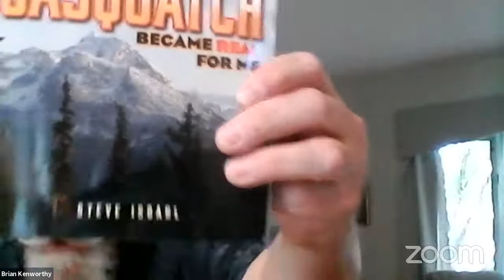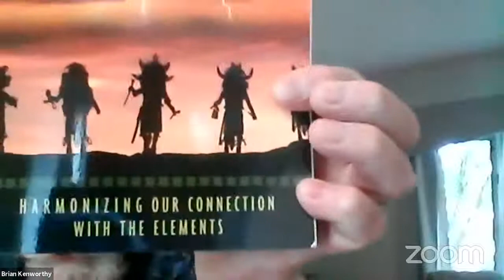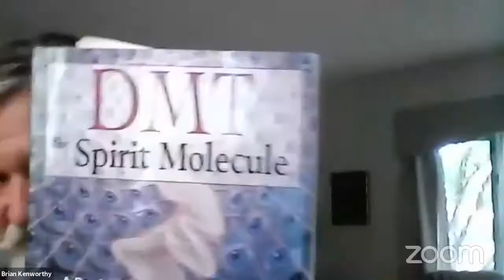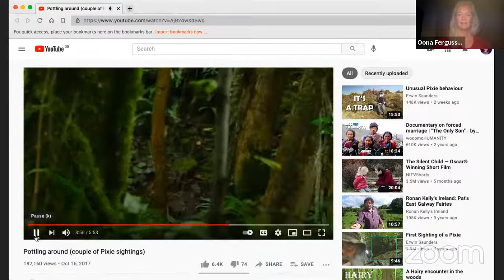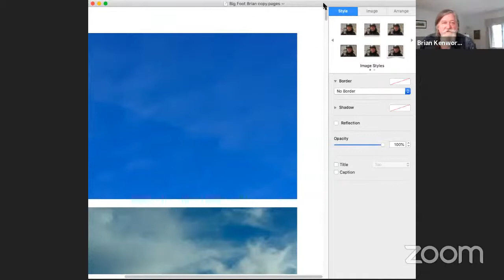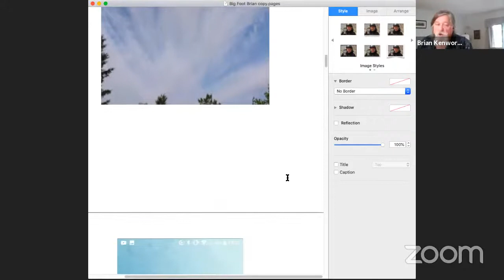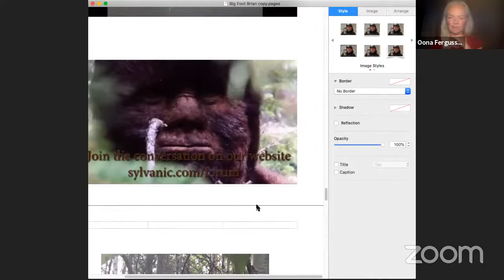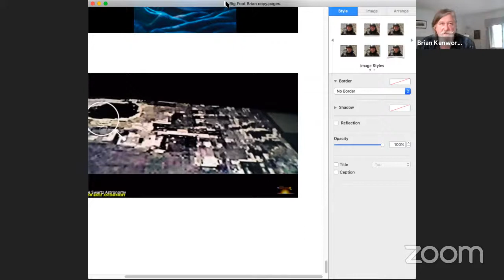Brian Kenworthy speaks on High Strangeness, Big Foot and Black Triangles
Brian Kenworthy is a member of the Calgary ce5 team in Canada. He has spent 36 years of his life driving trains across the vast expanse of the Canadian countryside, and has sharpened his awareness for high strangeness. Brian says: "There's something going on. Pay attention." And he notices how some of us remember what we see. And some of us don't.

His presentation on High Strangeness - from Big Foot to Black Triangles in the Air includes:
- Brian's personal Journey
- Forest People
- Signs in the Sky
- Fear and No Fear
- Working with the Weather
- Playing with Pebbles
- Sylphs, and Sasquatch
- Area 51
- Invisible Jets